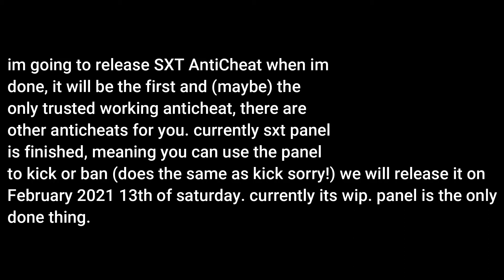SXT AntiCheat (for ROBLOX)